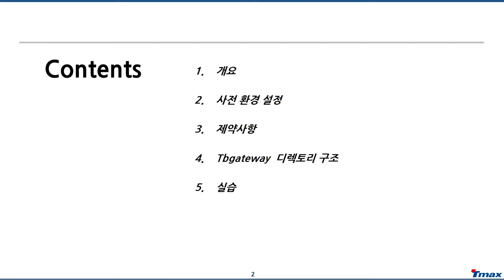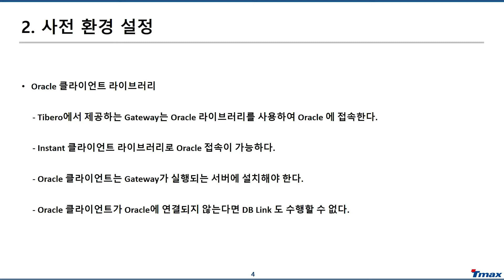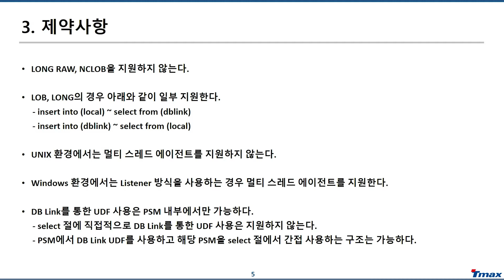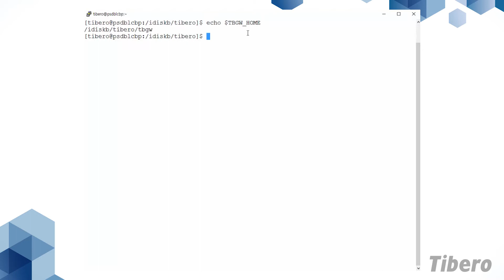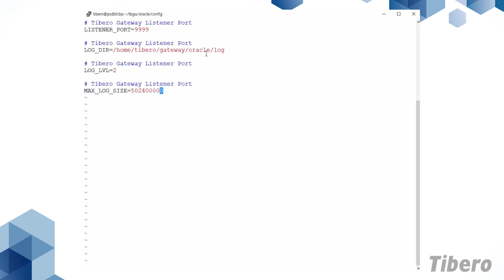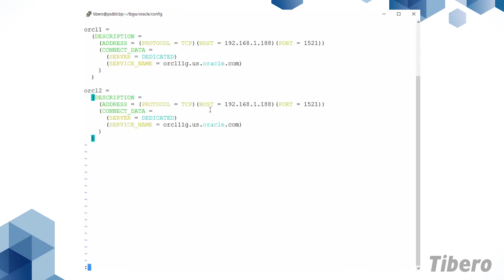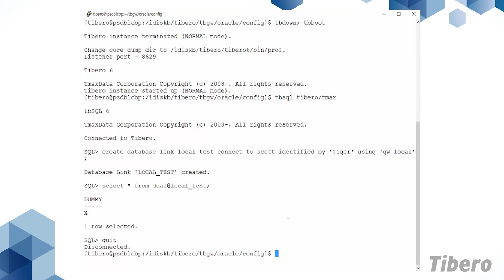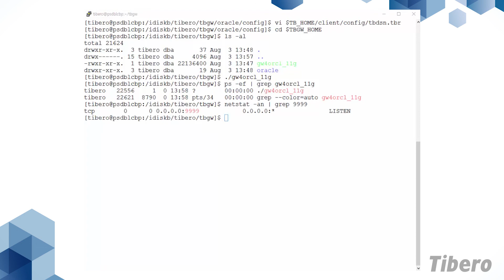9-2. 티베로 링크를 통해 오라클DB 데이터 조회하기 ( Tibeo DB Link "Tibero to Oracle" )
Tibero에서 Link를 통해 Oracle의 데이터를 조회하는 환경 설정 및 사용법에 대해 설명합니다.

기술 관련 문의는 티맥스 '테크넷' 접속 → 고객지원 → 기술문의/포럼 게시판을 이용해주세요!